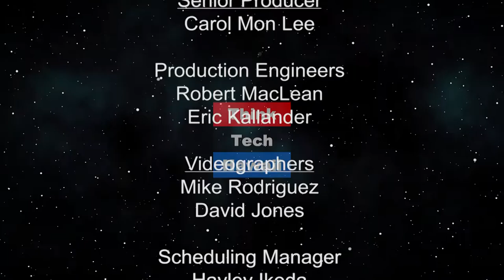Part One of the HEPF Annual Briefing - Welcome and Opening Remarks 1